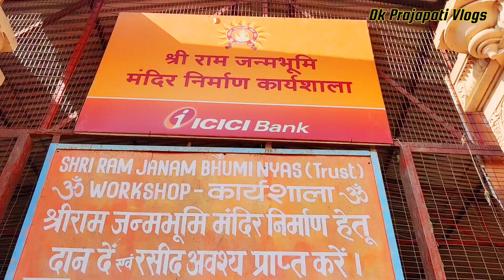Ayodhya Ram Mandir Patthar | Ayodhya trip | Ayodhya Mandir Part #2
Ayodhya tour vlog. Ayodhyaa city tour. ram mandir patthar.  ram mandir murti patthar.
Saryu ghat ayodhya.  Ayodhya saryu ghat. saryu nadi ayodhyaa.  saryu nadi bath video.

Important note :- अगर आप हमें सपोर्ट करना चाहते हैं तो वीडियो के नीचे 👉  Thanks icon  पर  👈 क्लिक करके  Support  कर सकते हैँ ।

your query: -
ayodhya trip
ayodhya vlog.
saryu ghat ayodhya.
ayodhya.
ayodhya saryu ghat.
ram mandir ayodhya.
saryu nadi ayodhya.
ayodhya saryu nadi.
ayodhya ram mandir.
ayodhya ghat.
guptar ghat ayodhya.
saryu river ghat ayodhya.
ayodhya ghat tour.
saryu ghat.
saryu river ayodhya
ayodhya saryu river.
ayodhya development.
ayodhya ka ram mandir.
ayodhya mein saryu ghat.
saryu ghat tour in ayodhya
ayodhya saryu nadi ghat.
pm modi aarti at saryu ghat ayodhya.
ayodhya saryu ghat construction.
ayodhya tour.
ayodhya.
ayodhya vlog.
ram mandir construction update.
ram mandir.
ayodhya development.
ayodhya trip.
ayodhya ram mandir construction.
ayodhya ram mandir constructions.
ram mandir ayodhya constructions.
ayodhya travel vlog
hanumangarhi ayodhya.
shri ram janmbhoomi ayodhya.